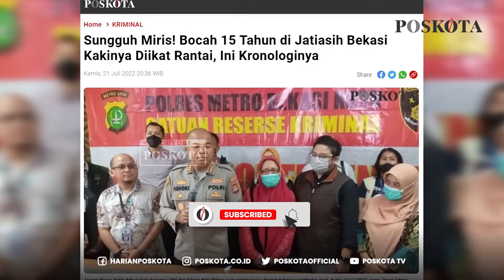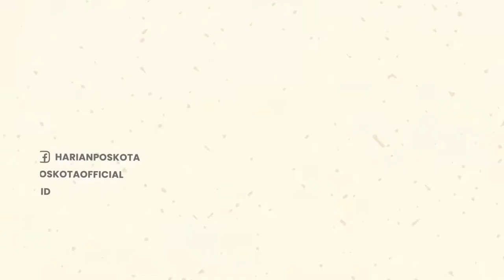Viral! Seorang Anak Asal Jatiasih Dirantai Orang Tua, Kondisinya Mengkhawatirkan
Bahkan, anak yang merupakan warga Jatikramat, Jatiasih, Bekasi itu kakinya dirantai.

Polres Metro Bekasi Kota telah menyelamatkan anak berinisial R (15) itu setelah adanya aduan masyarakat.

Kapolres Metro Bekasi Kota, Kombes Hengki menyebut, Bhabinkamtibmas & Dinsos telah datangi keluarga S.

Hengki, mengungkapkan pihaknya akan menyerahkan R ke sebuah panti asuhan di Mustikajaya Bekasi.

Hal ini berdasarkan dari adanya kesepakatan bersama orang tua R (15).

Penyidik Polres Metro Bekasi Kota masih lakukan penyelidikan terhadap orang tua R (15), yaitu PS (40) & AR (39).

Hingga kini, Hengki & jajarannya belum menetapkan kedua orang tua R sebagai tersangka.

Hal itu dikarenakan, pihaknya masih menunggu bukti dari hasil visum R.

-YPN-